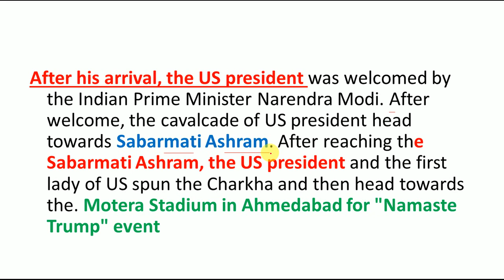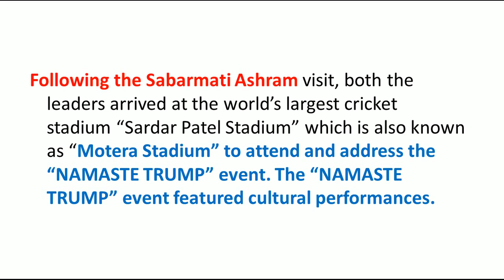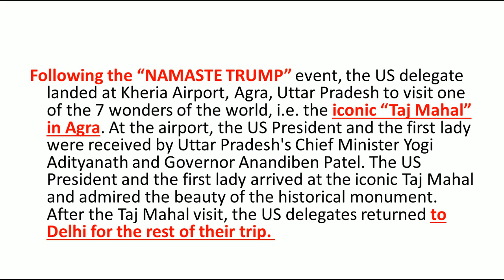Donald Trump Visit to India || US PRESIDENT| NAMESTE TRUMP EVENT|| All Imp.Points for Exams 2020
US PRESIDENT DONALD TRUMP VISIT TO INDIA 24 AND 25TH FEBRUARY 2020 AT MOTERA STADIUM FOR NAMESTE TRUMP EVENT